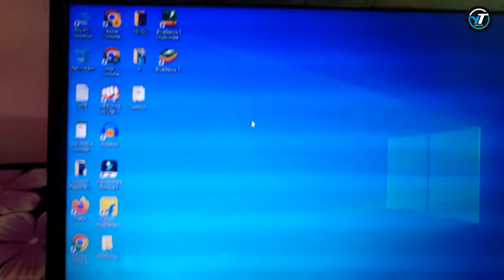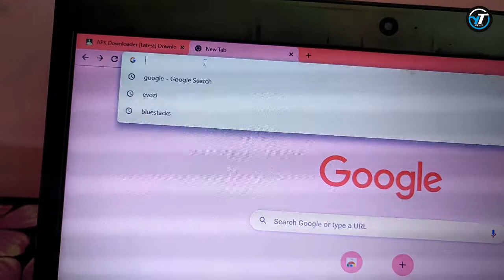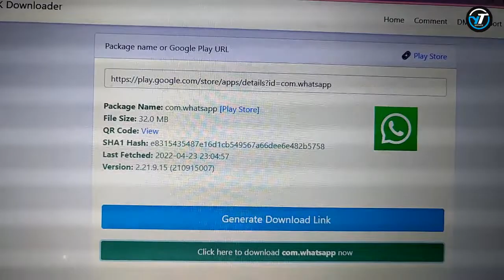How to download app without bluestacks | Laptop mai app kaise download kare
Hi
Dosto is video mai mene aapko btaya

Cover Topic:-
how to download app without bluestacks
how to download play store app in pc without bluestacks
how to download kinemaster app in laptop without bluestacks
how to download app in laptop windows 7 without bluestacks